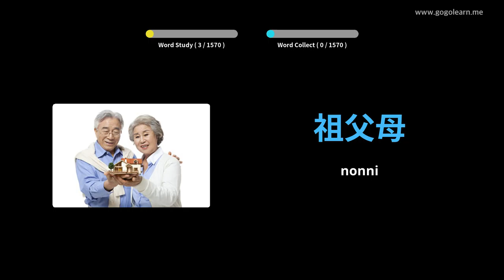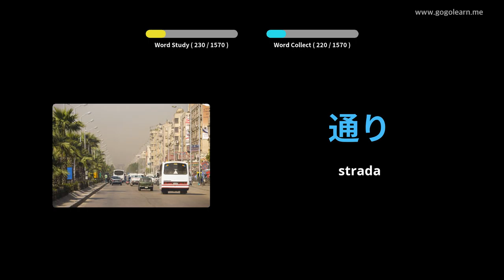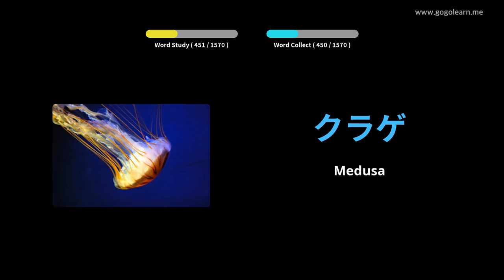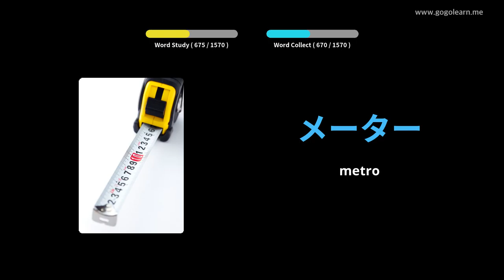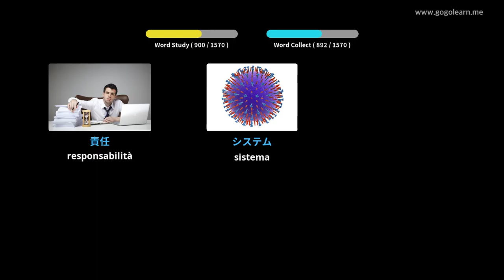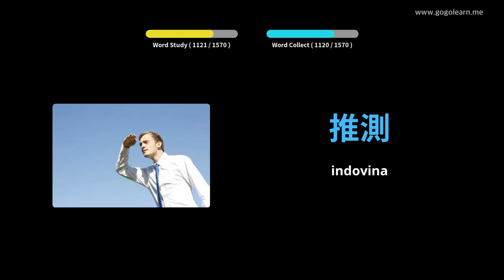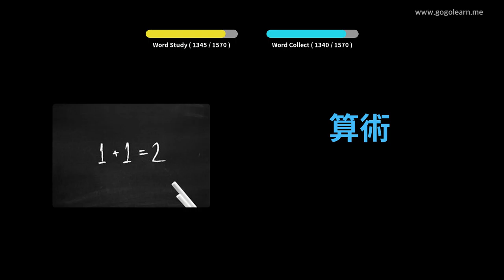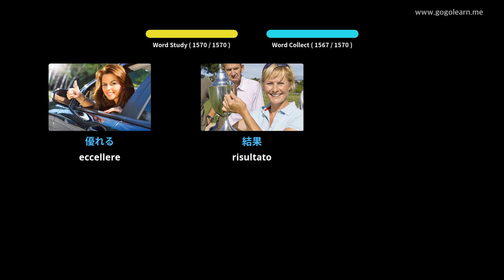Impara il Giapponese Attraverso Le Immagini |Vocabolario Giapponese Di Base | Golearn